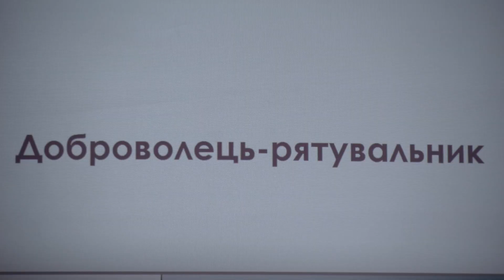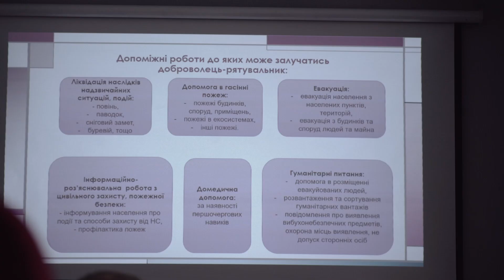Добровольці - рятувальники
Рух добровольців-рятувальників набуває все більшої популярності у світі та Україні. Добровільні формування цивільного захисту створюються за рішеннями місцевих державних адміністрацій, органів місцевого самоврядування для реагування на загрози та виникнення надзвичайних ситуацій природного та техногенного характеру.
У зв’язку із війною в Україні, роботи для волонтерів побільшало та потреба у їхній допомозі зросла.
17 травня на базі Головного управління ДСНС України  у Тернопільській області  відбулися навчання з членами добровільного формування цивільного захисту Великоберезовицької територіальної громади.
Заступник начальника ГУ ДСНС України у Тернопільській області полковник Олександр Гавура, розпочинаючи захід, наголосив, що такий формат навчань проводиться вперше. Фахівці Навчально-методичного центру цивільного захисту та безпеки життєдіяльності Тернопільської області розробили спеціальну програму, яка передбачає теоретичний та практичний курси. Рятувальники ознайомили добровольців із порядком проведення аварійно-рятувальних робіт та особливостями їх виконання й
технікою безпеки,  навчили користуватися спеціальним обладнанням та спорядженням, бойовим одягом, засобами індивідуального захисту і первинними засобами пожежогасіння. Окрему увагу звернули на мірах безпеки та порядку дій при виявленні вибухонебезпечних предметів та їх різновиди, а також навчили надавати домедичну допомогу при політравмах, кровотечах, проводити серцево-легеневу реанімацію та інше.
Начальник Навчально-методичного центру цивільного захисту та безпеки життєдіяльності Тернопільської області Юрій Григорович вважає, що такі навчання є надзвичайно корисними, щоб якомога більше людей були обізнаними у сфері безпеки життєдіяльності і могли правильно реагувати на усі можливі виклики сьогодення.